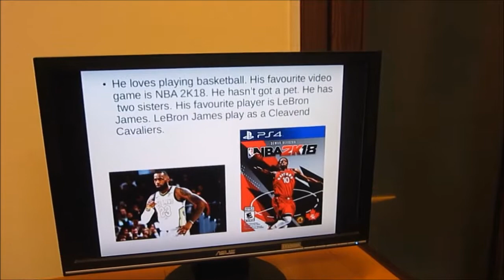2018 LINGVA VALJEVO - MY BEST FRIEND BY STRAHINJA JOVANOVIĆ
Group A2.b. Teacher Lora Petronić-Petrović.